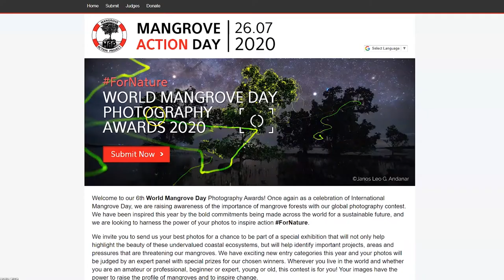World Mangrove Day Photography Contest - Octavio Aburto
A message for one our judges, Octavio Aburto. He's looking forward to seeing your photo entries and using the power of photography to make a difference to mangrove conservation! We invite you to send us your best photos for a chance to be part of a special exhibition that will not only help highlight the beauty of these undervalued coastal ecosystems, but will help identify important projects, areas and pressures that are threatening our mangroves.